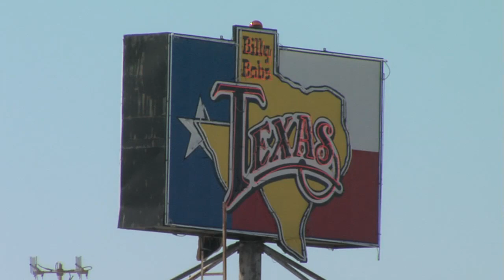Fort Report: National Day of the American Cowboy